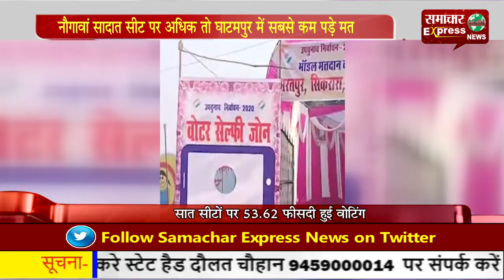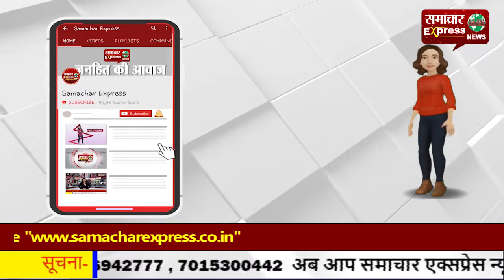नौगावां सादात सीट पर अधिक तो घाटमपुर में सबसे कम पड़े मत